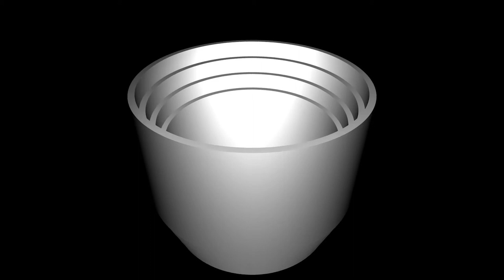Vj Loop video. Optical illusions with geometric objects. Optical illusion. Amazing animation.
Please, visit my Fiverr.com account for order custom animation and 3D video for hologram fan, Transparent led screen, any 3D Logo animation, etc.:

You can buy my works here (HD video mapping looped video for VJ and visual show 3d):